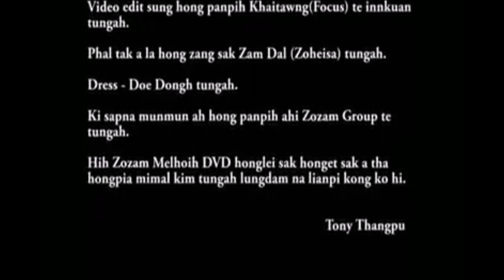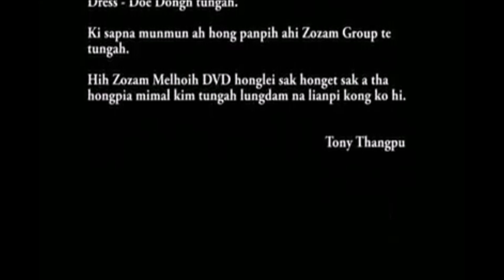ZOZAM MELHOIH FULL MOVIE - Zomi Best New Action/Fighting Movie( Zomi Tony )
Zomi New Kungfu Fighting Movie 2018
ZOZAM MELHOIH Full Movie